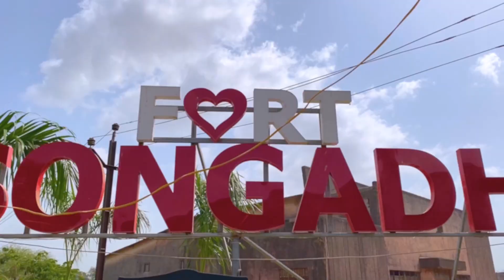Shivaji Maharaj Status video | Coming Soon |Chhatrapati Shivaji Maharaj | Yash Patel Vlogs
shiv jayanti
shivaji maharaj
coming soon
coming soon video effect
coming soon intro
songdha
shivaji maharaj movie in hindi
chatrapati
chatrapati shiva ji status
comeback song